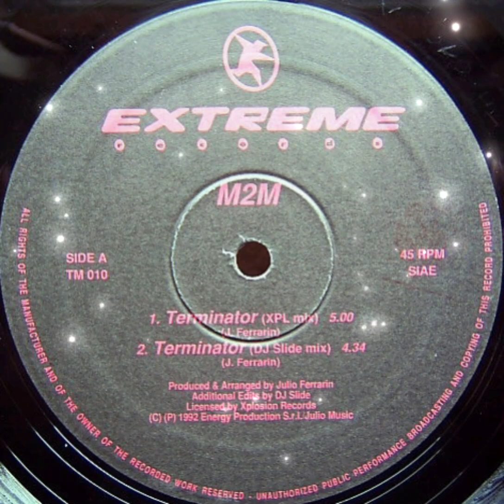M2M - Terminator (Hard Core Mix)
Sello:
Extreme Records
Formato:
Vinilo, 12", White Label
País:
Italy
Publicado:
1992
Género:
Electronic
Estilo:
Hardcore, Techno